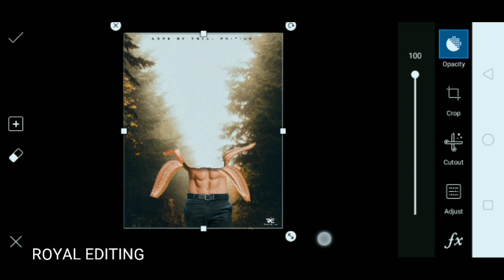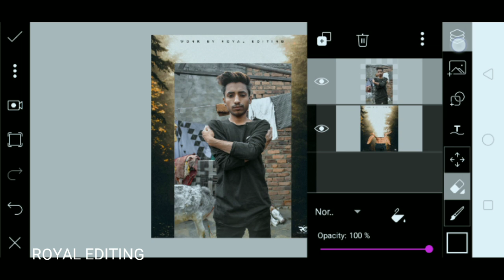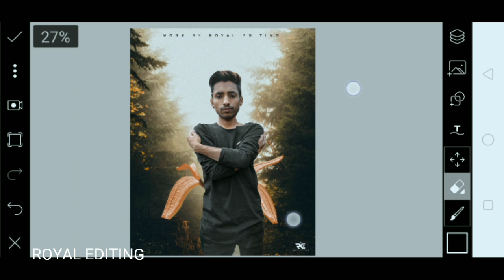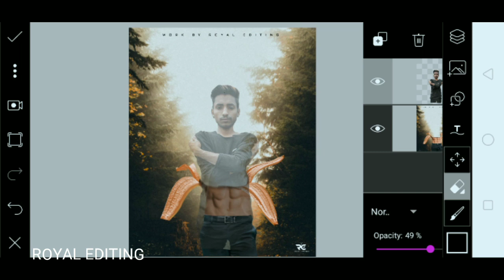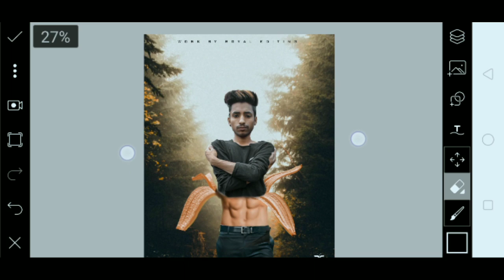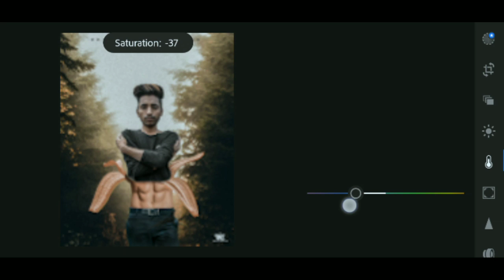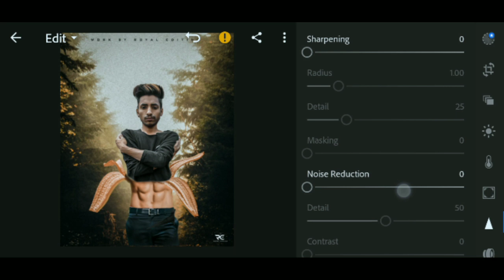banana viral photo editing tutorial || royal editing all tips or tricks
60+ light room presents

unlock light room apk

Instagram --I'm on Instagram as @the_royal_editing8696. Install the app to follow my photos and videos.